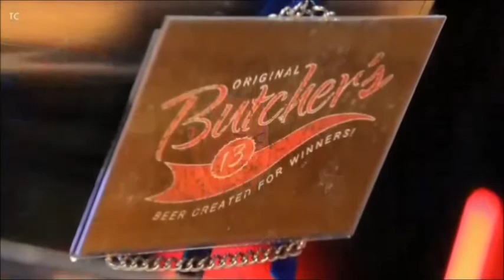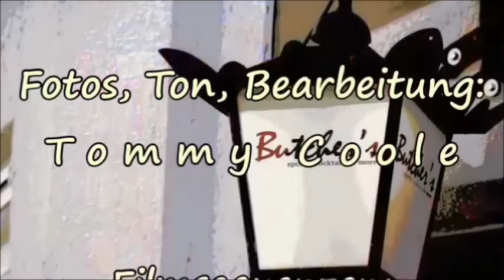Saisonabschluss der "BULLDOGS" und "Fußball gucken" im Butcher´s ...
... was für ein Abend !